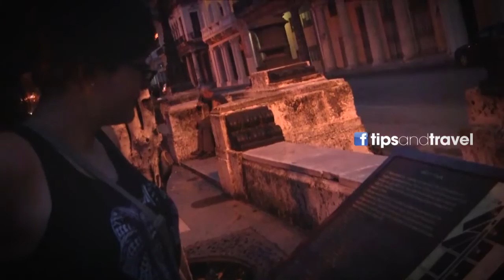Paseo del Prado